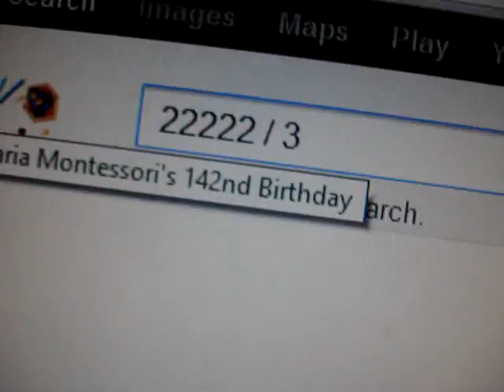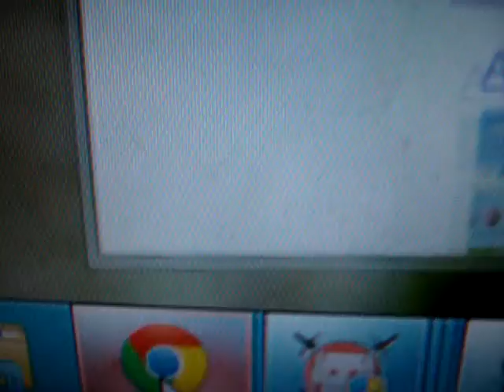How to get lvl 50 prayer in runescape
22222 Bones(2.4mill gp)
               OR
7407 Big bones(3.1mill gp)

for level 50 prayer. 50CENT POP A CAP IN YAL SLACK ASS. WALLPAPER commycoonny wall wavee wall wavee wall waveee ouuuu yeah.  yah yah 2012 cocanieeeeeeeeeeeeeeeeeeeeeeeeeeeeeeeeeeeeeeeeeeeeeeeeeeeeeeee